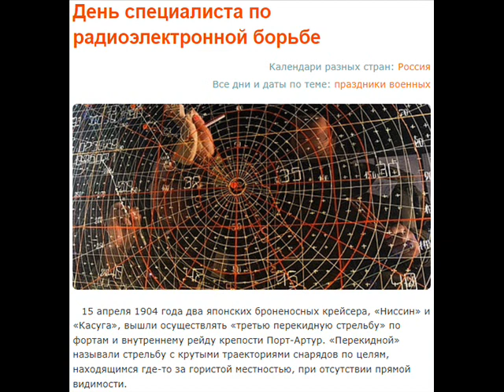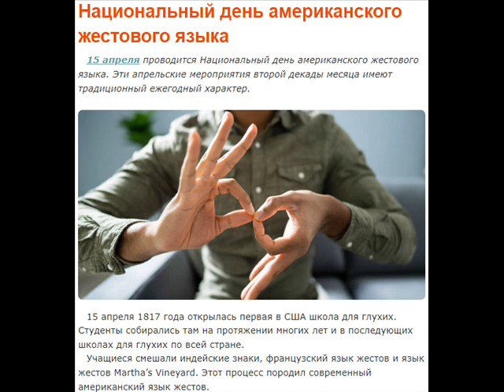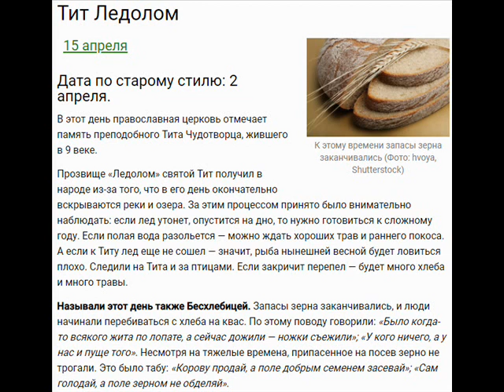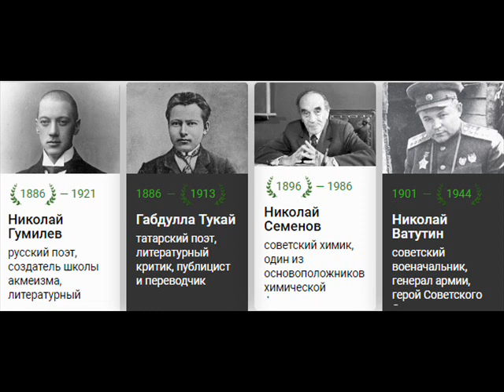15 апреля - Затонул лайнер